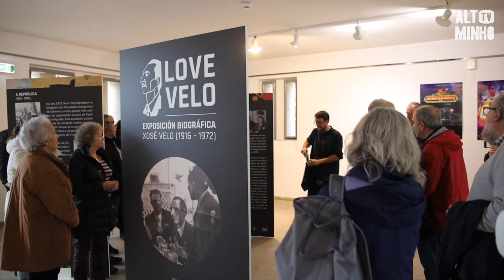50º aniversário da Biblioteca arranca com “Contrabando de Letras” | Altominho TV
O programa de comemoração do 50.º aniversário da Biblioteca Municipal arrancou hoje na Casa da Cultura com a ação “Contrabando de Letras”.